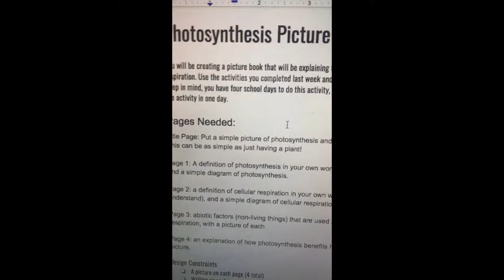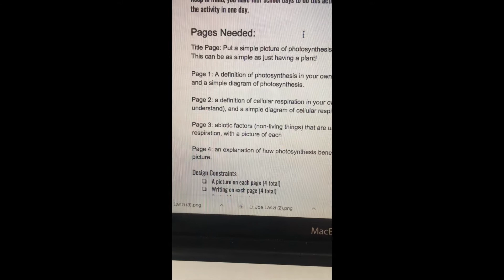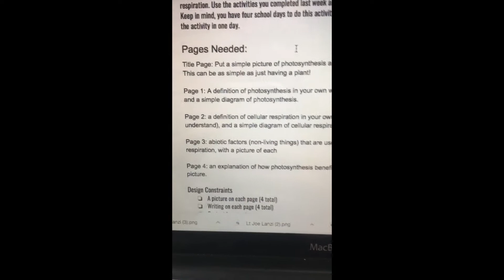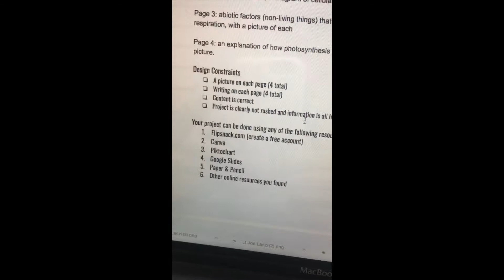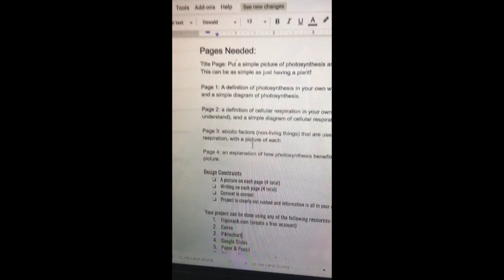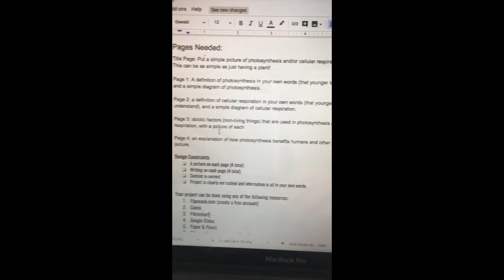Week 6 Distance Learning Check-in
Details about this weeks assignment and a check-in!